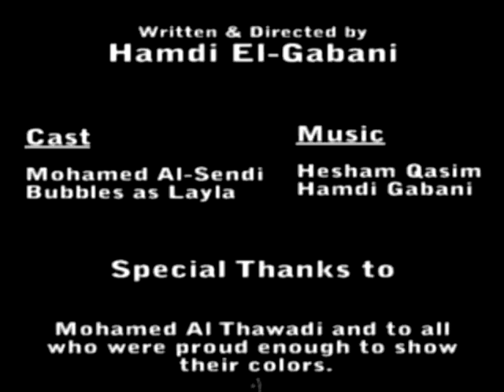Hamdi Gabani (Bahrain) - DVC 2010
Democracy Video Challenge submission. Don't be Afraid to show your colors, express them with ambition and pride. Never disregard the remainder of the spectrum. Colors represent diversity, and without diversity a democracy would not exist. Written, Edited & Directed by Hamdi El-Gabani. Starring: Mohamed Al-Sendi & Bubbles. Music by Hesham Qasim (Piano) and Hamdi Gabani (guitar).
Special Thanks to all who were proud and brave enough to show their colors to the world; (in order of appearance, Name and Location): Janet (India), Elise (USA), Gufran (Bahrain), Qosay (Palestine), Fahad (Kingdome of Saudi Arabia), Ahmed (kuwait), Jabir (Bahrain), Mr. Shaker (India), Dr. Sami (Egypt), AbdulZahir (Pakistan), Dhouha (Tunisia), The Girls in the yellow car (Bahrain), The doctors (Bahrain), Reema (USA), Dr. Habeel (Kenya), Faris (Sudan), The Class (from all across the Gulf). This film wouldn't of been possible without you! :) And one last thank you to the DVC for this wonderful opportunity for everyone to express themselves in film. i have seen alot of beautiful and inspiring videos in this contest page and hope you all continue with the wonderful work. Salaam, Hamdi :)